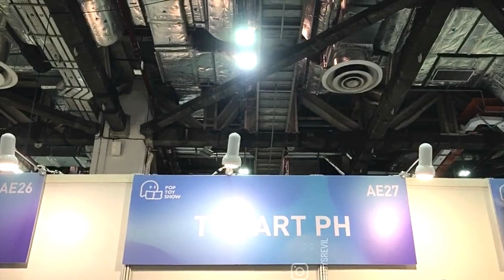Booth Tour for TOY ART PH @ PopToyShowSG 2023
Booth tour for TOY ART PH's booth at Pop Toy Show Singapore 2023 (Features on TOYSREVIL_blog viewed 720p.

*If you like or enjoy what I do, please do consider buying me a coffee at:

WHO-IS "TOYSREVIL"?